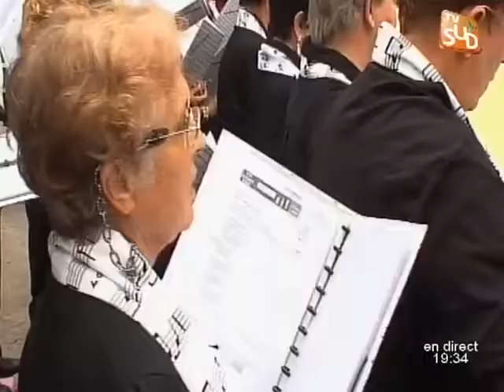Fête de la Musique 2011 (Alès)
Sites webs/blogs, copiez cette vidéo avec le bouton "Intégrer" !
Les meilleurs moments de la fête de la Musique à Alès. Pour exploitation TV, droits réservés, nous contacter